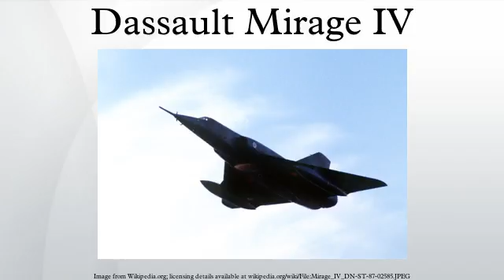Dassault Mirage IV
The Dassault Mirage IV was a French jet-propelled supersonic strategic bomber and deep-reconnaissance aircraft. Developed by Dassault Aviation, the aircraft entered service with the French Air Force in October 1964. For many years it was a vital part of the nuclear triad of the Force de Frappe, France's nuclear deterrent striking force. The Mirage IV was retired from the nuclear strike role in 1996, and the type was entirely retired from operational service in 2005.
During the 1960s, there were plans of export sales for the Mirage IV; in one proposal, Dassault would have entered a partnership with the British Aircraft Corporation to jointly produce a Mirage IV variant for the Royal Air Force and potentially for other export customers, but this project did not come to fruition. The Mirage IV was ultimately not adopted by any other operators beyond the French Air Force.